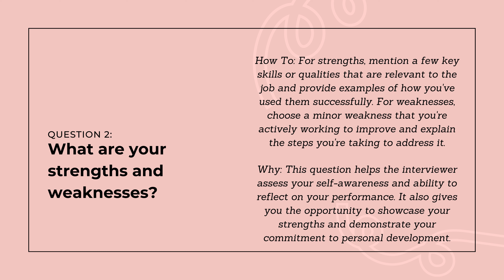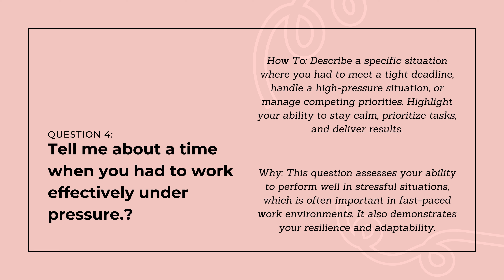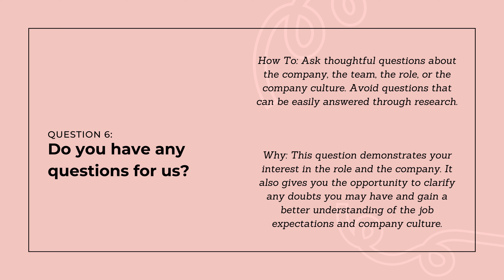Top 6 Job Interview Questions and How To Answer Them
Job Interviews can be tough so it is best to go in prepared. Here are some tips for 6 most asked job interview questions.